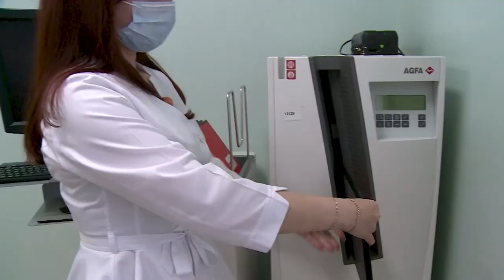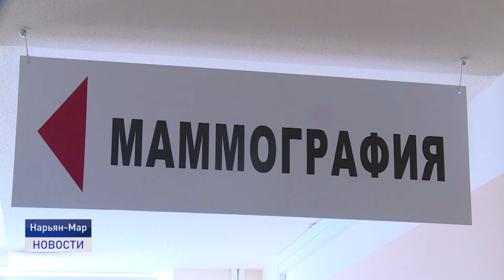Новый аппарат для маммографии.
В Ненецкой окружной больнице начали проводить диагностику на новом маммографе. Аппарат российского производства приобретён за счёт средств региональный программы модернизации первичного звена здравоохранения. Какие преимущества нового оборудования узнала наша съемочная группа.